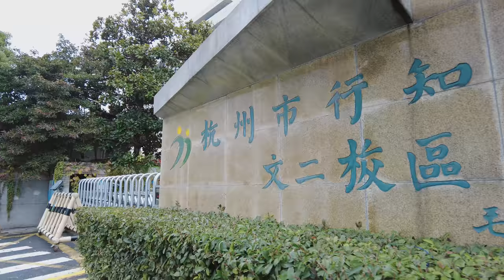4K 杭州街景 学院路文二路文三路 | Stroll in City West, Hangzhou Virtual Tour,Real China Street View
漫步杭州西湖区的学院路、文二路、保俶路、文三路。看道路名字就可略知一二，那里是传统文教区域，附近有行知小学、学军中学、浙大西溪校区、浙师范杭州校区等学校。这一带也是杭州在2000年左右城市扩张建设时的规划的住宅区域。

The first snow in Hangzhou melted the next day, and the temperature rose to 6-8 degrees Celsius. This video strolls along Xueyuan Road, Wen'er Road, Baochu North Road, and Wensan Road in the West Lake District of Hangzhou. The name of roads mirrors the fact that this area used to be an education insititutions-dense area. Xingzhi Primary School, Xuejun Middle School, Zhejiang University Xixi Campus, Zhejiang Normal University Hangzhou Campus and other schools are dotted here. This area was also an planned residential area of ​​Hangzhou during urban expansion and construction around 2000.

Filmed on Dec 2, 13:00

Timeline：
00:00 预告 Trailer
00:56 学院路 Xueyuan Road
07:40 文二路 Wener Road
19:35 保俶北路 North Baochu Road
26:40 文三路 Wensan Road